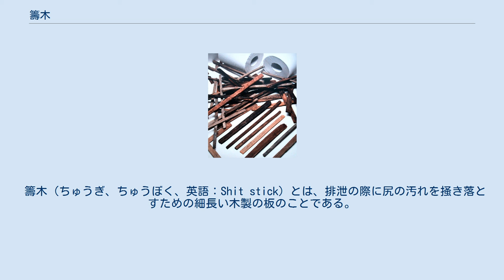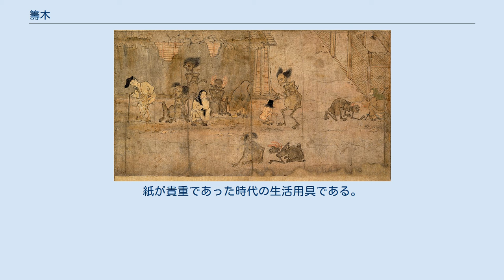籌木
旧河本家本『紙本著色餓鬼草紙』第3段「食糞餓鬼図」 平安京域内（洛中）の小路で排便する人間達（庶民）と、人間の糞便を食いたくてたむろしている食糞餓鬼が描かれている。
「餓鬼草紙」項に詳説あり。
 籌木（ちゅうぎ、ちゅうぼく、英語：Shit stick）とは、排泄の際に尻の汚れを掻き落とすための細長い木製の板のことである。
糞箆（くそべら、くそへら）ともいう。
紙が普及する以前、古代から近世初頭にかけて用いられ、古代のトイレ遺構の便槽址から出土する場合が多い。
 籌木（奈良時代のもの） 排泄の後始末のための道具として籌木が使用されていたことを示す絵画資料としては、12世紀後期中葉（平安時代と鎌倉時代の端境期）の日本で描かれたとみられる絵巻である旧河本本『餓鬼草紙』の一図である「食糞餓鬼図」がある。
路上で童子が排便している場面には、大便が身体につかないように高下駄をはき、手に籌木を持って踏ん張っている様子が描かれている。
籌木を支えにして勢いよく排便すれば尻を汚さずにすむとしたものであろう。
仮に汚してしまった場合には、便を掻き落とすためにも使用したと考えられる。
紙が貴重であった時代の生活用具である。
 一部では江戸時代後期（近世末･19世紀）まで使用されていたことが、『飛騨呈書』に記述されており、高山において、「村方はもちろん、町中でも下層の者は便所で紙は用いず、木べらを使っています」と極寒の地で身分の低い者達は木べらで拭いている現状を紹介している。